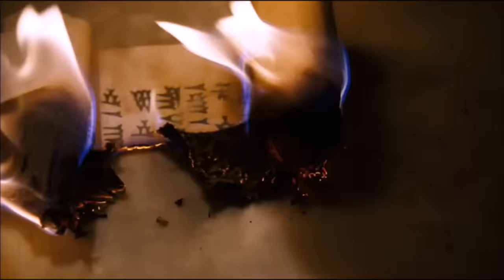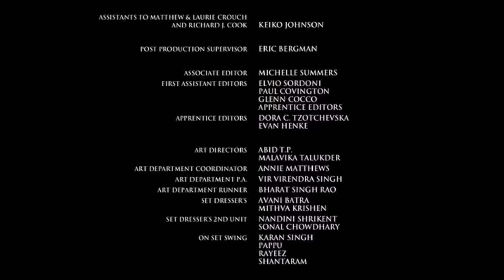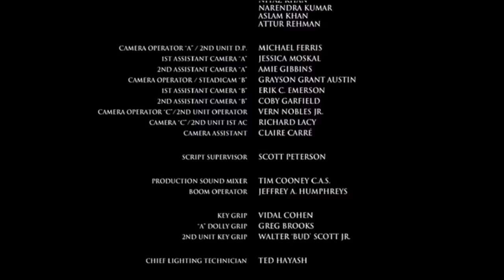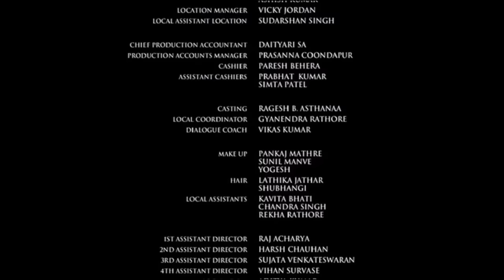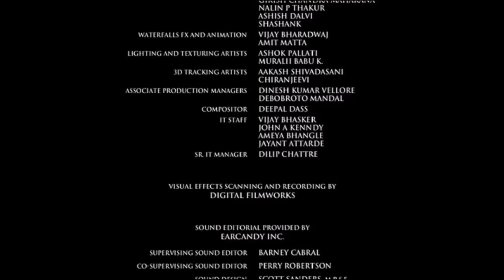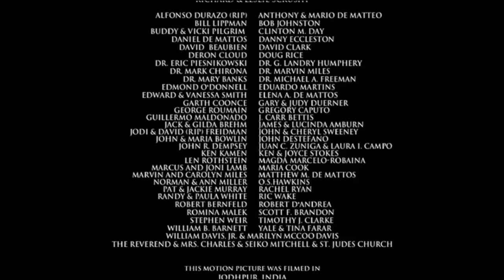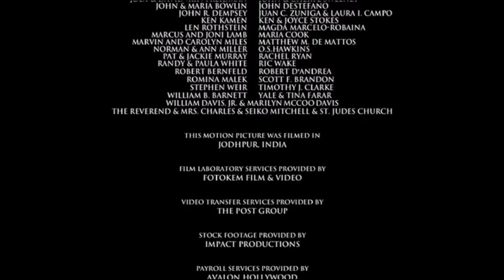Una noche con el Rey (Español) - Fiesta judía de Purim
Esta película es una representación artística del Libro de Ester que encontramos en la Tanak hebrea.